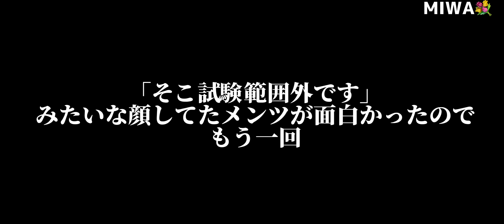【SEVENTEEN】日本語で笑いを取りにくるセブチ【日本語字幕/セブチ/SEVENTEEN】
▼元動画